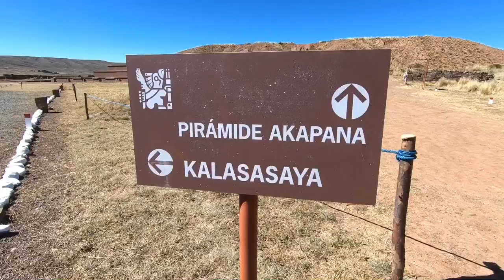🇧🇴 BOLÍVIA Tiahuanaco - NÃO VÁ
Esse vídeo é um alerta para você turista não perder tempo e dinheiro visitando este local na Bolívia.